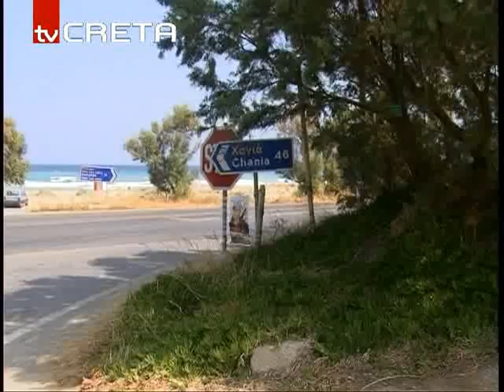rn_kinitopoiisivoak_198,38.flv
Συμβολική κινητοποίηση στον ΒΟΑΚ-Επιμνημόσυνη δέηση στην μνήμη των θυμάτων της ασφάλτου